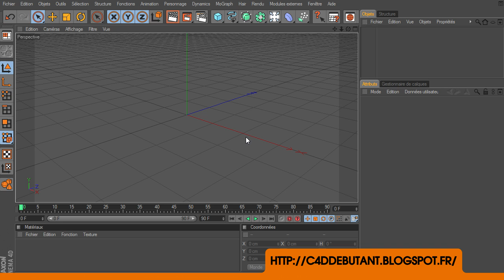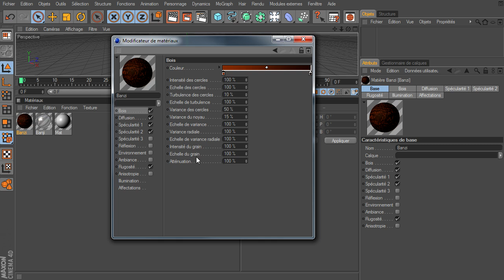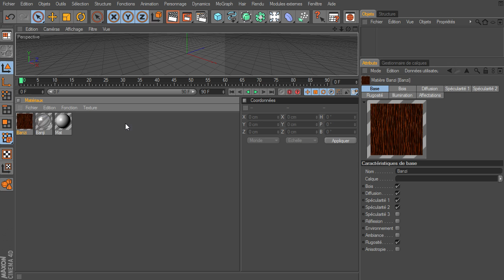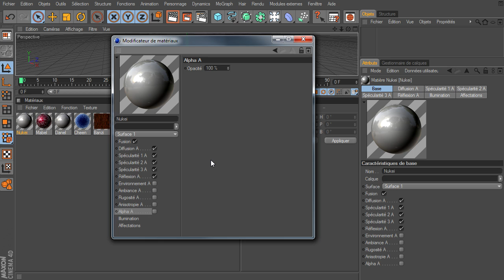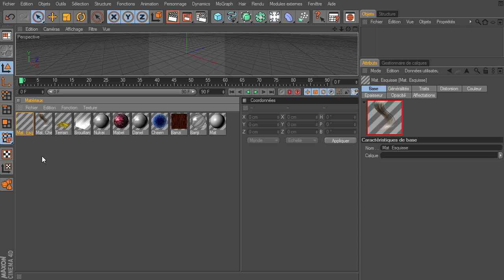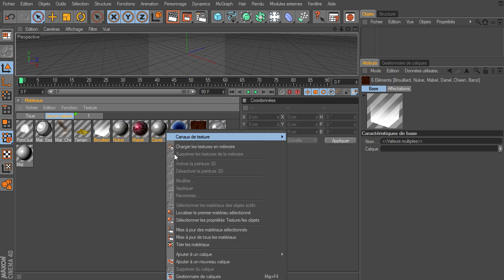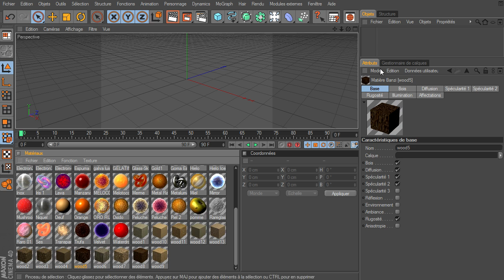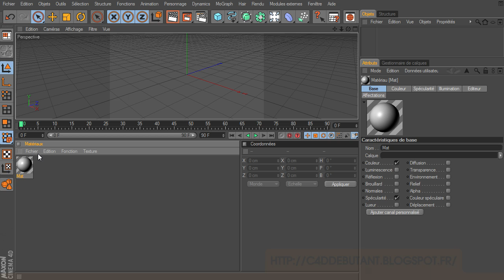Mini Tuto : Banji, Banzi, cheen et les autres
Un mini tuto sur le gestionnaire de matériaux ou plutôt une présentation des type de matériaux disponible dans Cinema 4D comme Banji, Banzi, Cheen, et les autres.